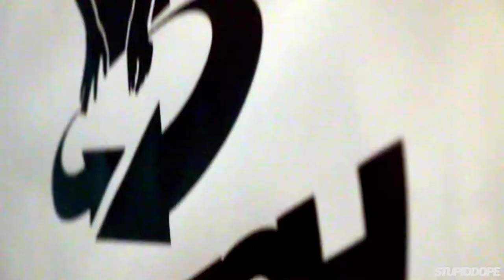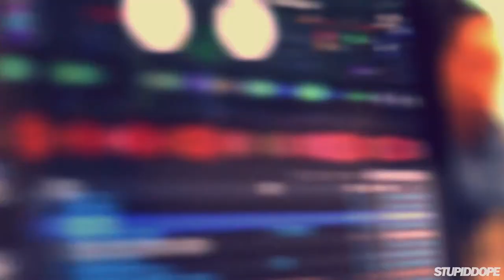DJ IV Wants the Top Spot for Red Bull’s 2015 Thre3style Competition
When it comes to all things alternative and exciting, you can bet that Red Bull is involved in some form. Atlanta-based DJ IV will be competing in Red Bull’s Thre3style regional qualifiers on February 19th in Tampa, and stupidDOPE was lucky enough to interview the talented mixer before he goes head to head against the top DJs in the country.